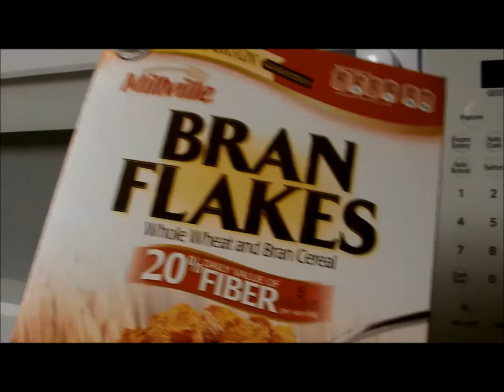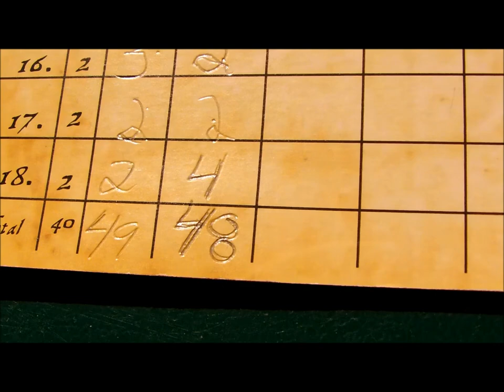VA Beach Trip -- Anniversary Vlog